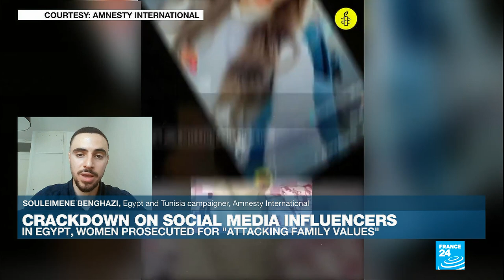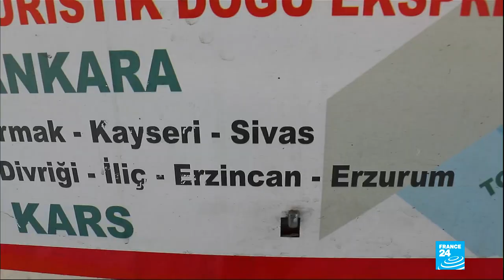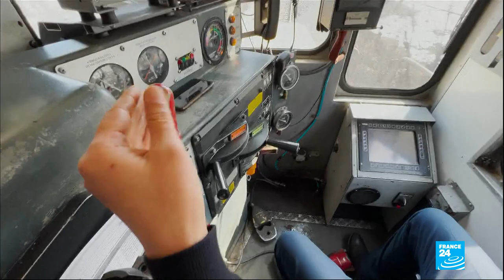Female social media influencers in Egypt prosecuted for 'attacking family values' • FRANCE 24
Egyptian influencers, especially women, have become the target of a crackdown by authorities. At least a dozen women have been prosecuted since 2020 for ''attacking family values''. Two of them, Haneen Hossam and Mawada al-Adham, were sentenced to three and six years in jail on charges of "attacking society's values" and "inciting human trafficking". Like many TikTokers, they made videos of themselves dancing and lip-synching to music. For more on the crackdown, we speak to Souleimene Benghazi, an Egypt and Tunisia campaigner at Amnesty International.